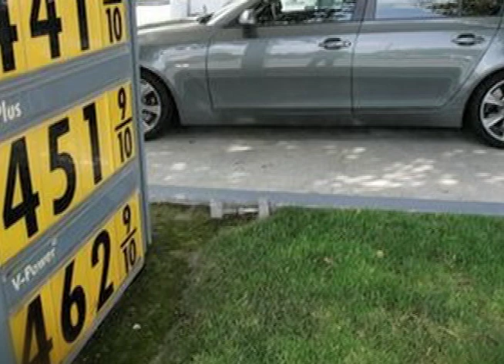Car Buying Tips: Buying a Fuel Efficient Car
CARCHEX is the premier provider of Extended Auto Warranty and Mobile Vehicle Inspections. As the preferred partner to the most trusted names in the automotive industry, including Dale Earnhardt Jr., Pat Goss of TV's MotorWeek, Carfax and Kelley Blue Book, CARCHEX provides customized coverage plans allowing consumers whose factory warranties have expired to get the highest level of protection for their vehicles at the most competitive prices. A decade long commitment to protecting automotive consumers and providing exceptional customer service has translated into an A+ Rating with the Better Business Bureau.

Buying a Fuel Efficient Car

Gas prices are sky high. Lets face it. Everybody wants to have a car that gets better fuel economy. Well there is nothing wrong that, but keep in mind that if you have a perfectly good car that uses a bit of extra gas, but its not time to get rid of it, the chances of you trading and getting into a fuel efficient car and ever coming out ahead financially is zero. It isn't going to happen. See, the reason is if your car uses extra fuel you are not going to get anything on trade. That's number one.

Number two. You pay this extra money to get the newer, more fuel efficient car and it takes years and hundred of thousands of miles in the fuel savings in order to justify the expense. Most cars don't last long enough for that to happen. So if you are looking for a car, you need a new car, by all means look for a fuel efficient one. But don't trade just to get better fuel economy.